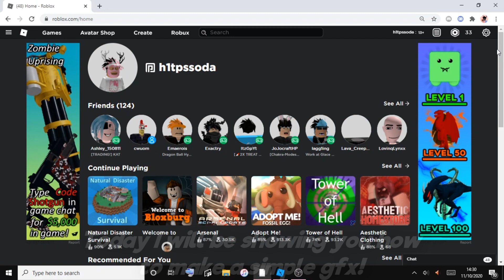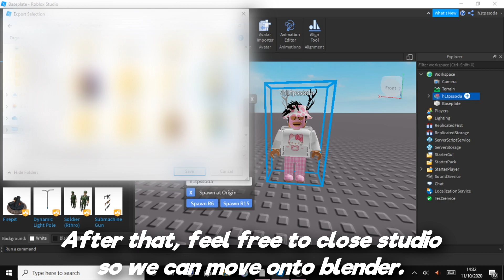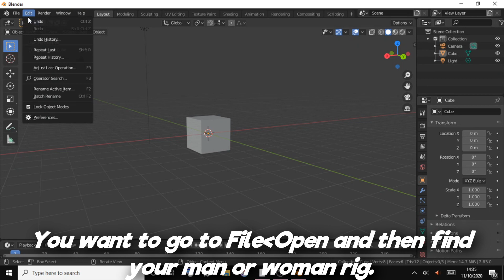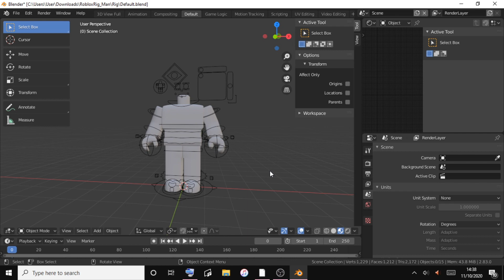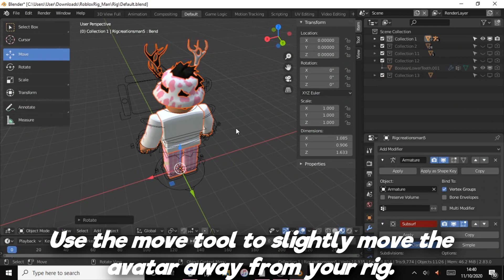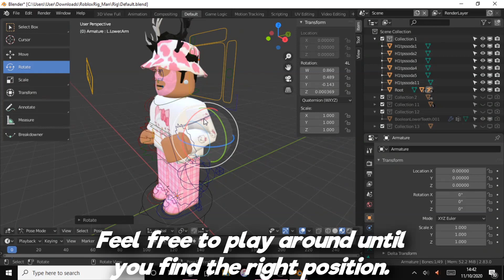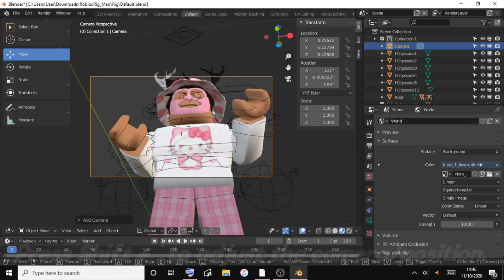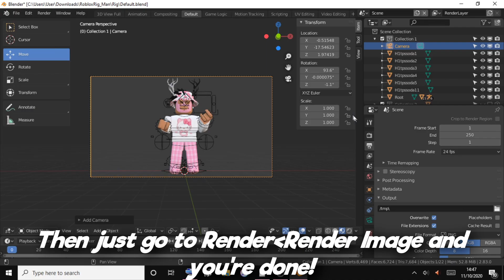How to make a roblox GFX (Blender 2.8!)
in this video i present how to make a roblox gfx using blender 2.8! you will need roblox studio,blender and hdrihavern to making a gfx which are all free tools you can use. all downloads are down below! if this video helped make sure to smash the like button!

❤️you can find more of my gfx work here!